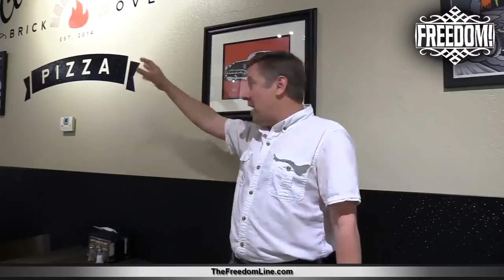Targeted By The FBI: A Crypto Story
Find out about Burt Wagner and his wild Bitcoin story involving the FBI.